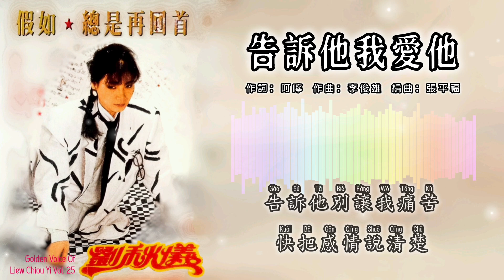刘秋仪 Liew Chiou Yi - 告诉他我爱他（拼音歌词版）【第25集 假如 • 总是再回首】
1986年 第25集 假如 ▪ 總是再回首 專輯
出版公司：大聯機構
策劃：大聯策劃組
監製：符永光
製作：田鳴
編曲：張平福（John Teo）
伴奏：新時代樂隊
宣傳：陳鳴枝，方秀芬
錄音師：梁祥和，黃先揚，謝紹羣
錄音室：Oscar & Pacifica
攝影：卡特攝影屋

“告訴他我愛他”
作詞：叮嚀（黃曉君）
作曲：李俊雄
原唱：李逸（編曲：戴良生）

多少次傷心無以吐露
絲絲愁苦在心頭 向誰傾訴
告訴他我愛他
深深情意說不盡
告訴他別讓我痛苦
快把感情說清楚

劉秋儀 第25集 假如 • 總是再回首 專輯播放列表